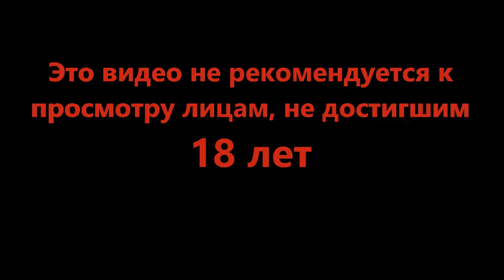Нам дали небо - Halo Infinite #8